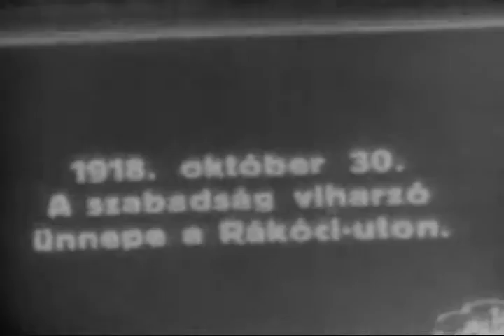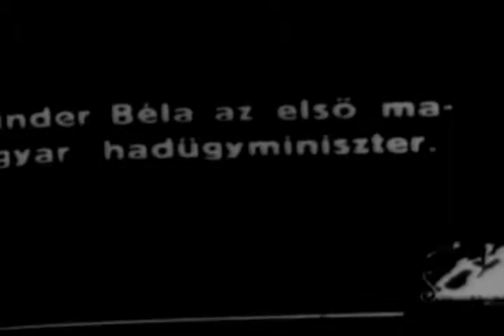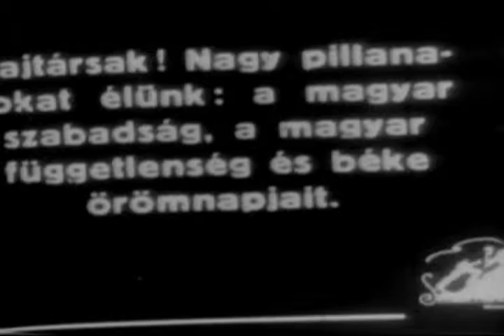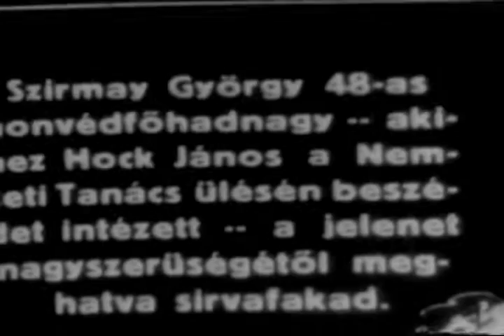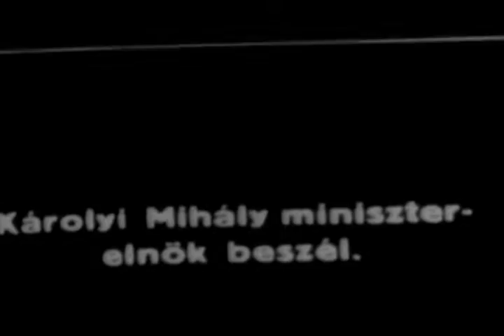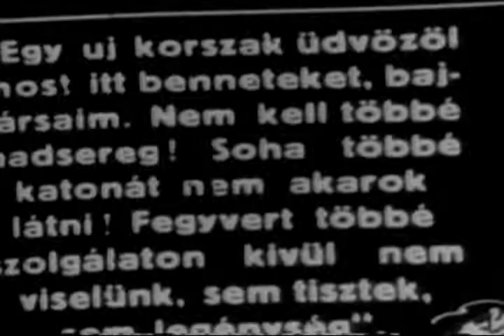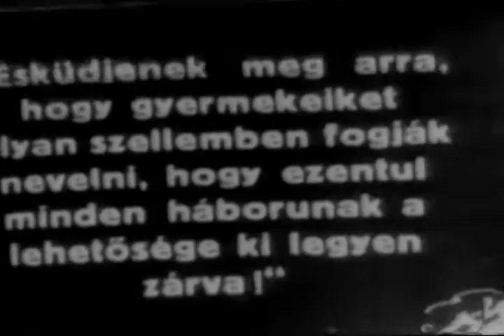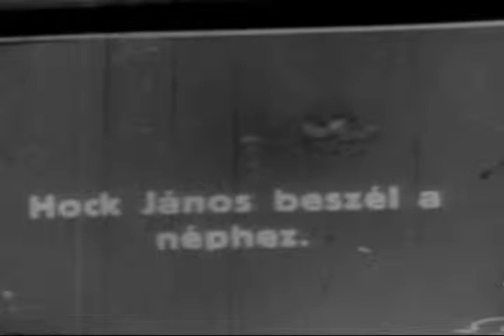[HUNGAROFILM NEWSREEL EXCERPTS]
Hungarofilm - No description

Creators: Columbia Broadcasting System, inc. (Most Recent)
Collection CBS: Columbia Broadcasting System, Inc., Collection
localIdentifier: CBS-CBS-WWI-612
naId: 89762